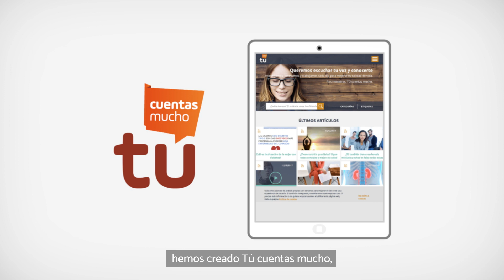¡Comparte estas navidades con TúCuentasMucho!